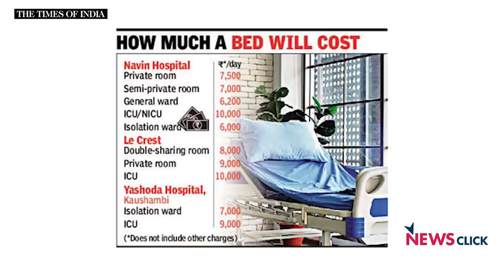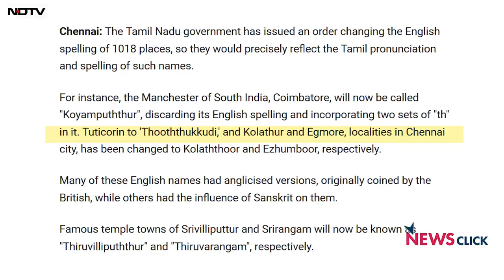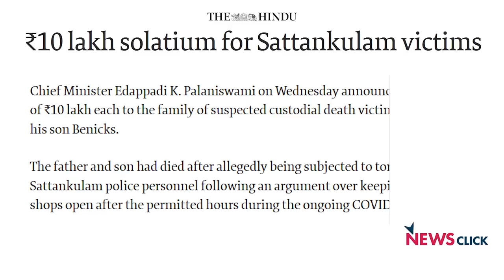कोरोना-इलाज में लूट, तूतीकोरिन-दमन और जामिया पर एनएचआरसी रिपोर्ट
कोरोना के इलाज के नाम पर निजी अस्पताल जिस तरह सरकारी-संरक्षण में लोगों को लूटने में लगे हैं, वो हैरतअंगेज है! दूसरी तरफ प्रशासनिक मशीनरी, ख़ासकर पुलिस लाकडाऊन या कानून-उल्लंघन के नाम पर किस तरह लोगों पर ज़ुल्म ढा रही है, उसका ताजा उदाहरण है तूतीकोरिन कांड! दुखद है कि हमारी संवैधानिक और लोकतांत्रिक संस्थाएं आज समाज को बुरी तरह निराश कर रही हैं. जामिया में पुलिस ज़ुल्म और उससे जुड़े अन्य मसलों पर राष्ट्रीय मानवाधिकार आयोग की ताज़ा रिपोर्ट इसका उदाहरण है. वरिष्ठ पत्रकार उर्मिलेश का विश्लेषण: